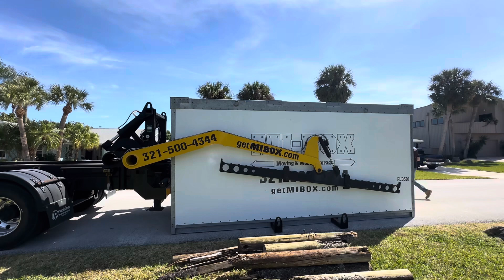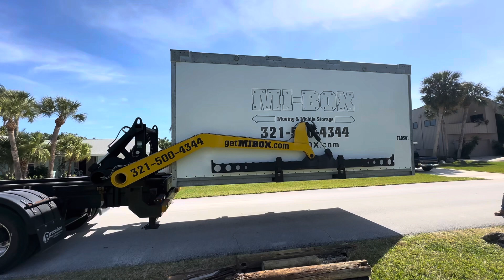March 6, 2024